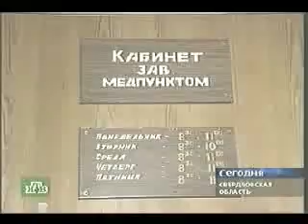Гроб в придачу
Оригинальное решение медицинских проблем - сразу в гроб!